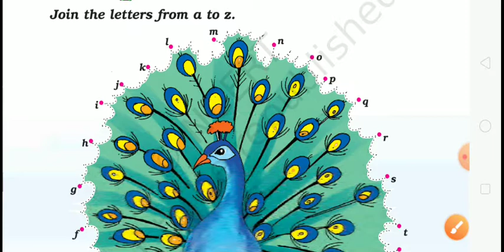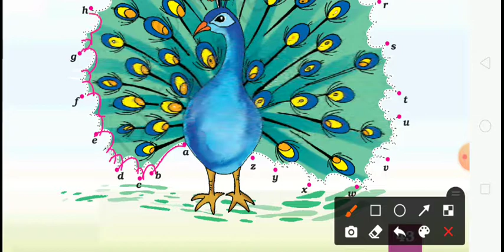Class-1: Chapter-7 Once I saw a Little Bird : Exercises